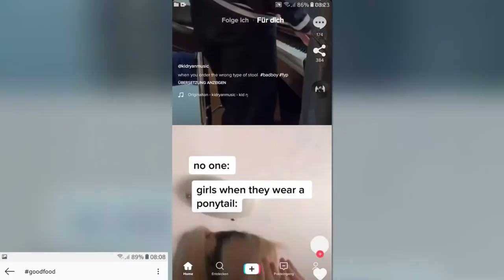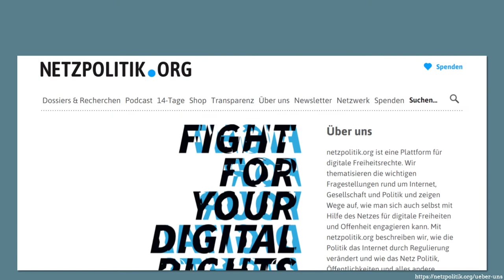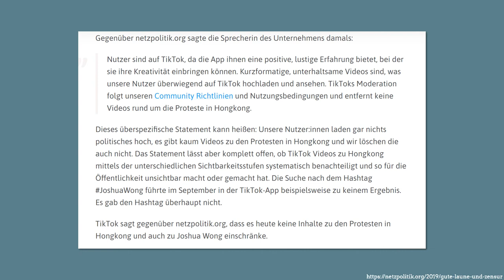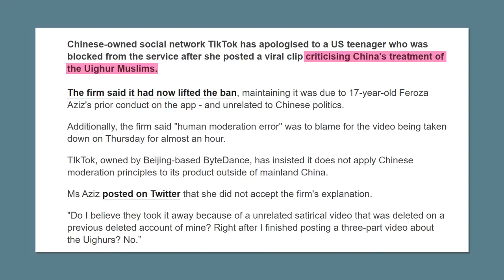Die Sache mit TikTok - Zensur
Hey, ich hoffe dir hat das Video gefallen und du konntest etwas mitnehmen!
[Das Konzept entstand im April, daher ist es möglicherweise nicht mehr aktuell.]

Die beiden Essays entstanden im Rahmen eines Seminars über Texte in Internet und sozialen Medien und beschäftigen sich mit der Video-Plattform TikTok, insbesondere den Problematiken Zensur und Aufmerksamkeitsbindung. Aufgrund der Übersichtlichkeit gehe ich nur oberflächlich auf den Inhalt und die Community ein, da eine tiefgreifende Analyse den Rahmen des Kurzvideoformats sprenge.

Ich formuliere absichtlich kein abschließendes Fazit, da der kritische Umgang mit Medien von jeder und jedem selbstbestimmt wird. Daher kann ich nur auf die individuelle Reflexion über die modernen Gefahren der digitalen Welt verweisen.

Lass gerne eine Bewertung und/oder eine Kritik in den Kommentaren da!

Quellen:
NewYorker: How TikTok Holds Our Attention

ZAPP: TikTok – Wie tickt die chinesische Plattform?

Ultralativ: TikTok und die moderne Zensur.